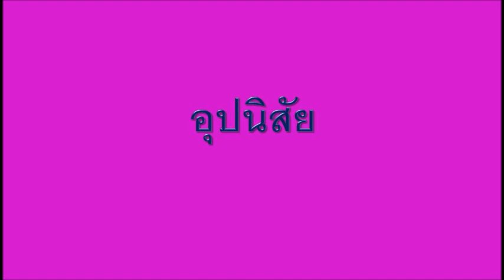ดูดวงคนรักตามวันเกิด สาวที่เกิดวันเสาร์